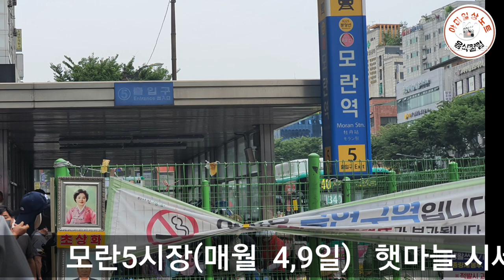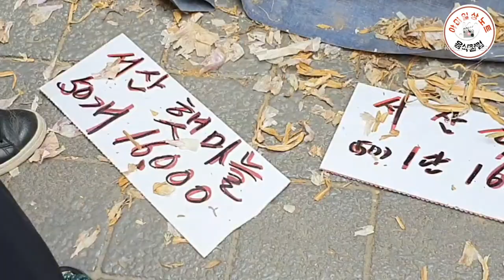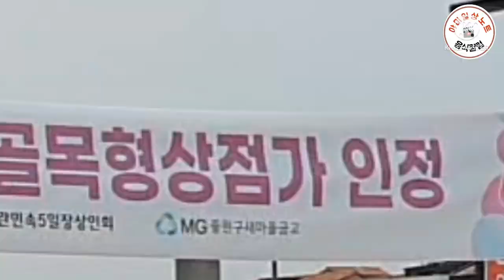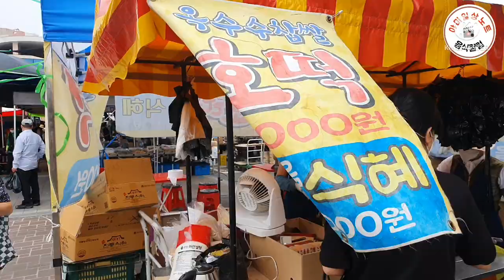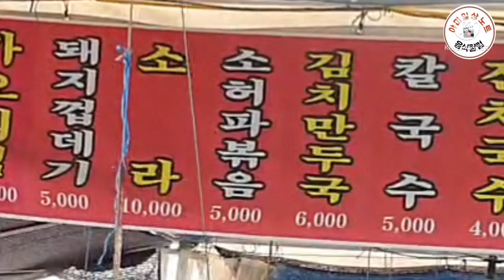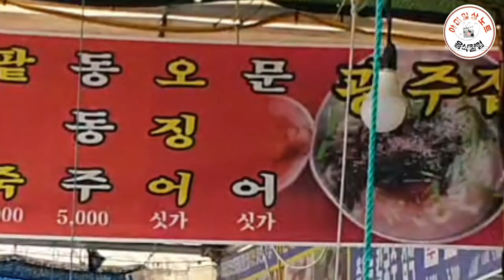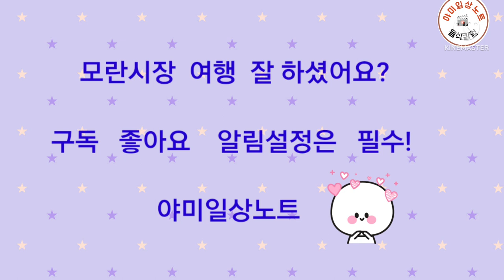모란5일장 속 마늘시세 매실 먹거리 여행 떠나요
햇 마늘 시세
매실 시세
먹거리  여행

즐거워요!